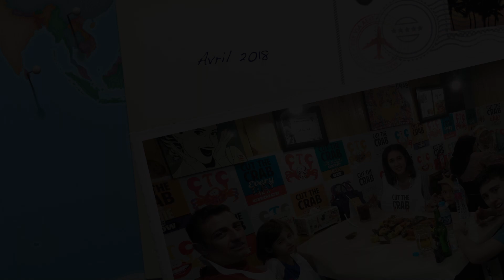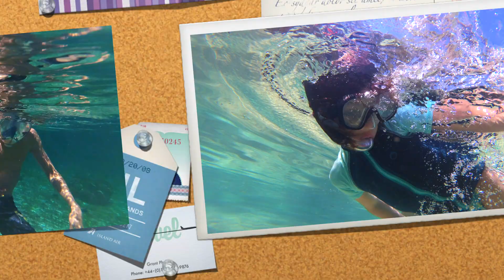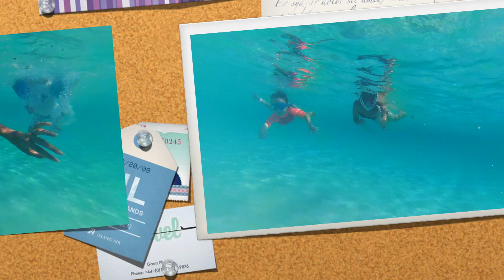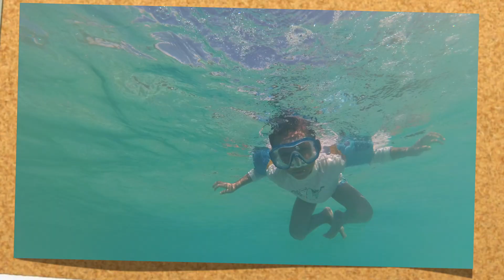Avril 2018 Togean islands